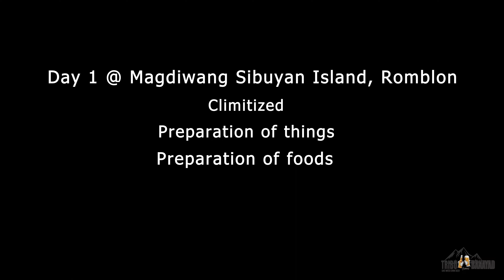Mt. Guiting-guiting (Sibuyan Island, Romblon)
Highest mountain in the province of Romblon, located in Sibuyan Island, in the Philippines, with an elevation of 6,752 ft (2,058 m) above sea level.

TRIBU BANAYAD